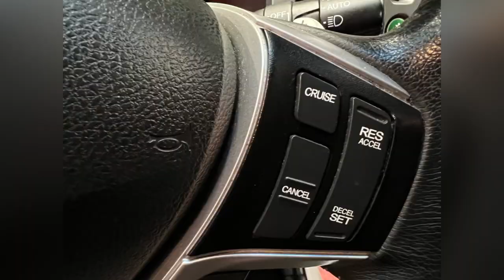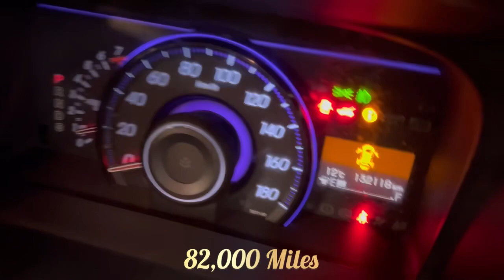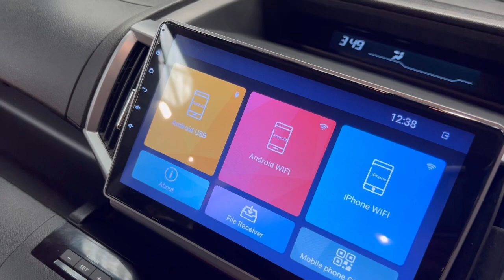2012 Honda Stepwagon Spada 2012-Reg, Half Leather Interior, Cruise Control, Auto Start/Stop,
Honda Stepwagon 2.0 Spada Cool Spirit R.K Series, Auto, 2012-12-Reg, Face-Lift Edition, Finished in Unmarked Pearlescent White Paintwork, Full Privacy Glass, Stunning 17” Polished Honda Alloys, Twin Electric Soft Closing Sliding Doors, Rear spoiler, Front spots, Chrome door handles, L.E.D lighting, 7 Seater, 7 Unmarked half Black leather seats, The middle row of seats fold up and slide forward and the Rear seats fold into the floor to give way to a huge boot, Isofix points, 7x 3 Point Factory Honda Seatbelts, Air-Con, Climate control, Key-less Entry and Key-less Start, Colour reversing camera, Only covered 82,000 Miles with all the Genuine paperwork from Japan including the auction sheet and d-registration form which both show the mileage and condition before it left Japan
Nationwide delivery service available
In-Stock Awaiting Preparation
More pictures on our website countycarsstrood